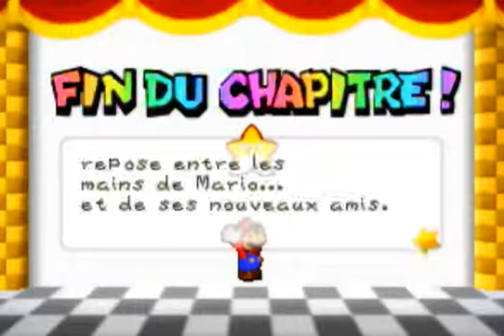[05] Paper Mario - RPG - Nintendo 64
Capture de Paper Mario sur Nintendo 64.